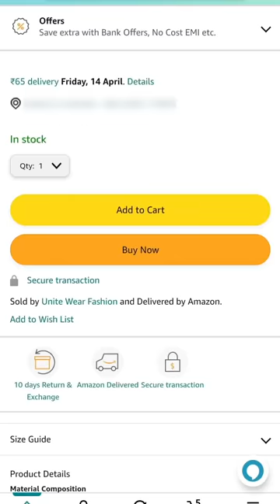Viral Look🔥 from Local Market